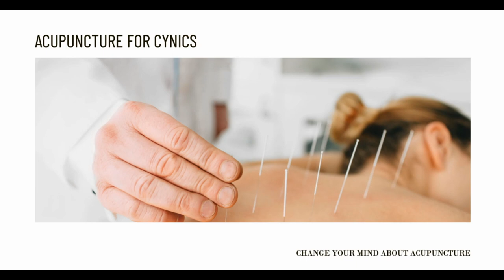Acupuncture for Weight Loss